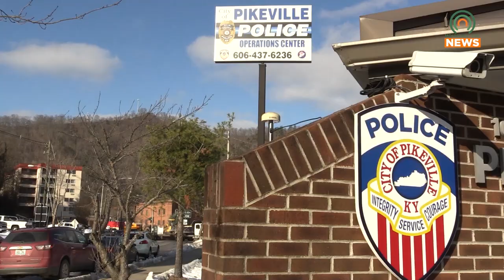Staying Safe During the Holidays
Officer Tony Tackett discusses ways to stay safe during the holidays.